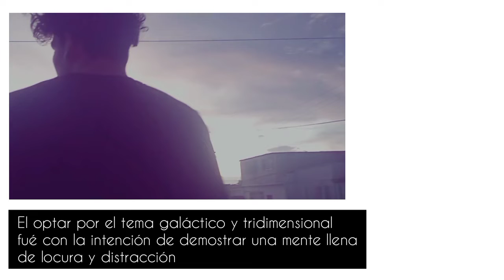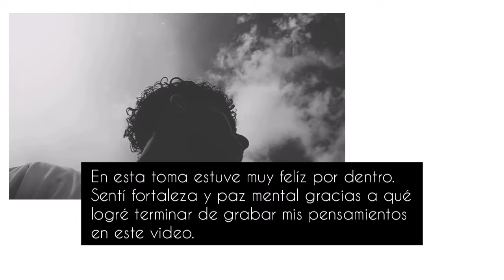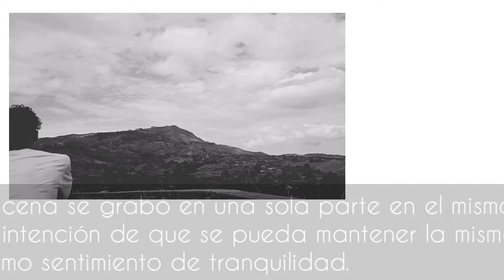XM - DE TI (Explanatory NOTEVideo)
New single (DE TI) is out now
NEW ALBUM: Our Tomorrow, Pt. 2 (THE END OF BEGINNING) is coming soon
➤ Follow XMusic Music:

Production: EDERSON, Skyler Lion
Music and mastering: XM MUSIC